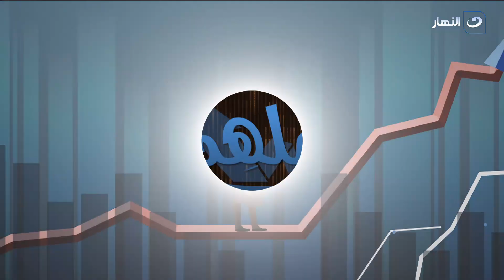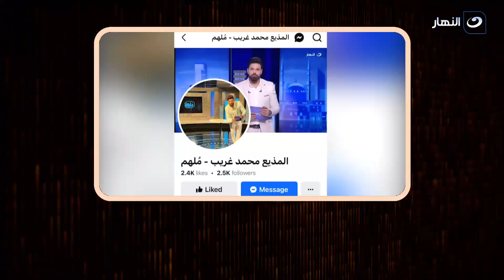ملهم | الأربعاء 28 اغسطس 2024 - إزاى اقنع المستثمرين أن مشروعي يستحق الاستثمار ؟